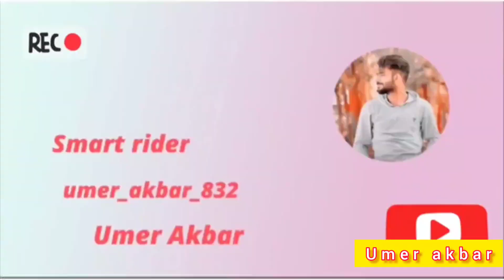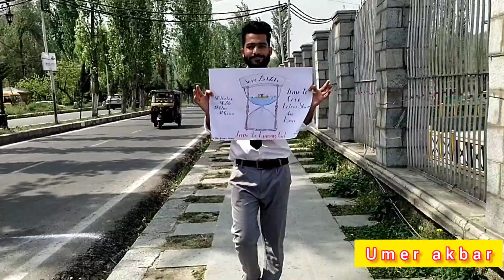Dal Lake cleanliness drive BY J&K LG Manoj Sinha.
Jammu and Kashmir Lieutenant Governor Manoj Sinha launched a mega drive to clean and de-weed Srinagar's Dal Lake on the occasion of Gandhi Jayanti. About a thousand boats and nearly 2,000 individuals will be employed in the massive drive.

Along with the Chief Secretary and senior officials, the LG participated in the cleanliness and deweeding drive on Saturday.

LG Manoj Sinha also flagged off boats entrusted to the Dal Lake Swachhta Abhiyaan.